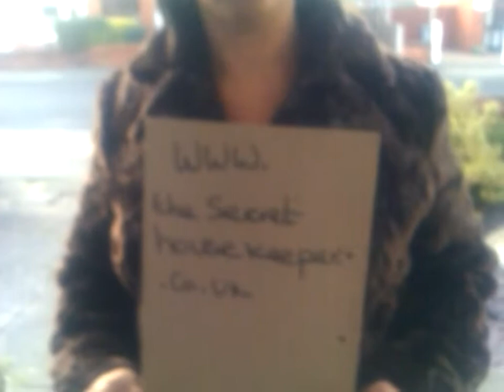The Secret Housekeeper - Painting Services